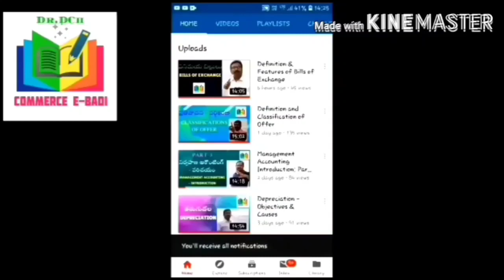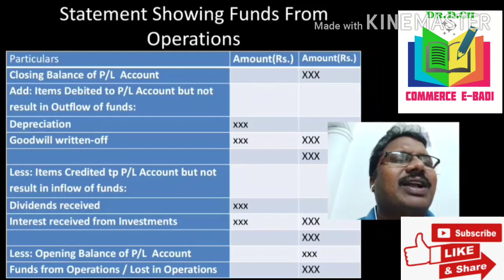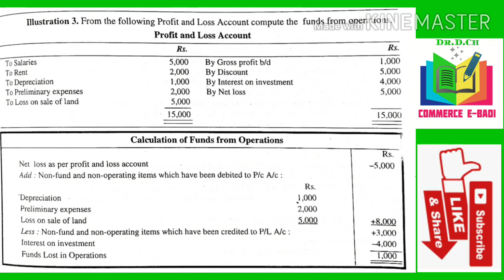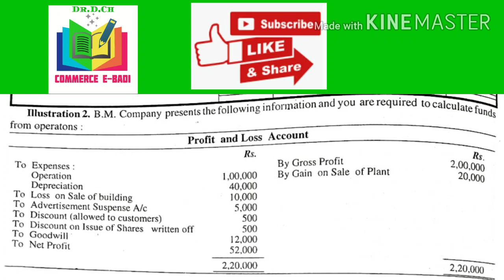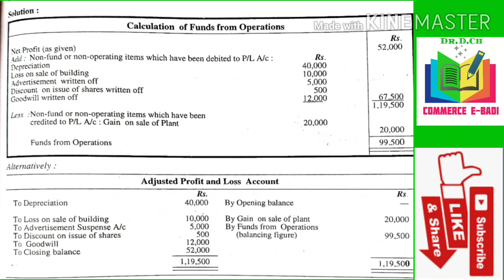3 B Com || Management A/c || Funds from Operations Q & A. || నిర్వహణ ద్వారా నిధులు నివేదిక Q. & A.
Funds From Operations Problems and Solutions
నిర్వహణ ద్వారా నిధులు నివేదిక ప్రశ్నలు మరియు సమాధానాలు